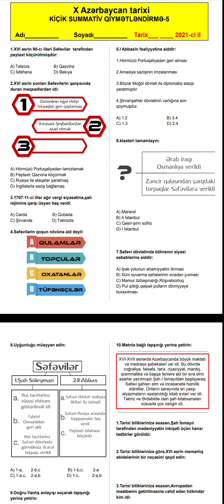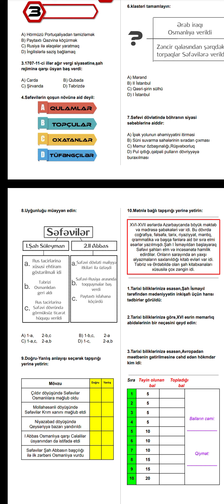Azərbaycan Tarixi 10 cu sinif ksq 5 tam izahlı